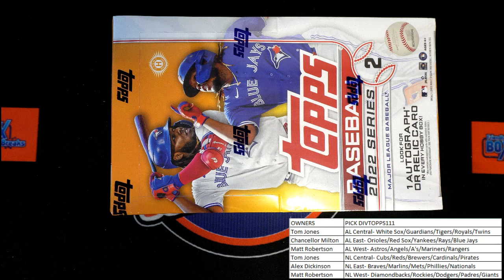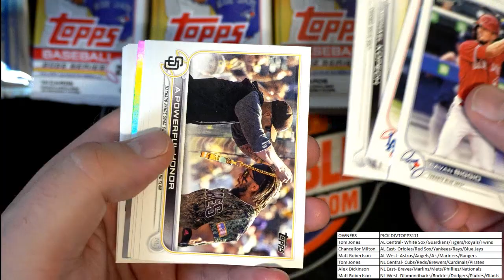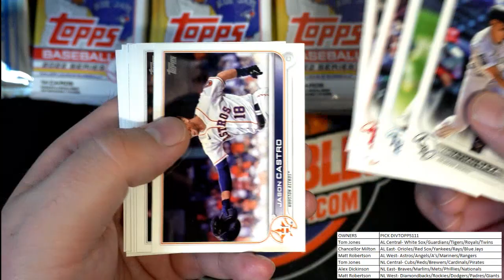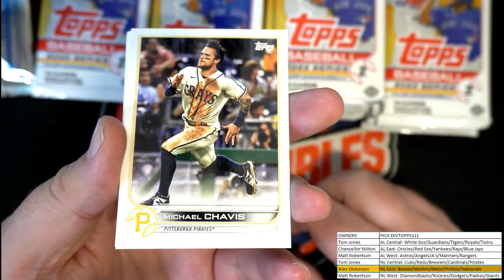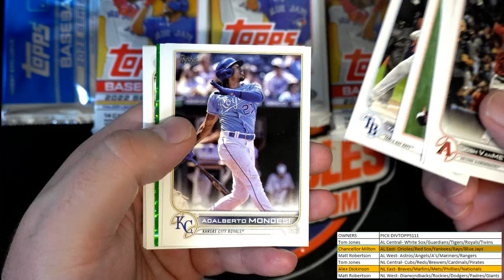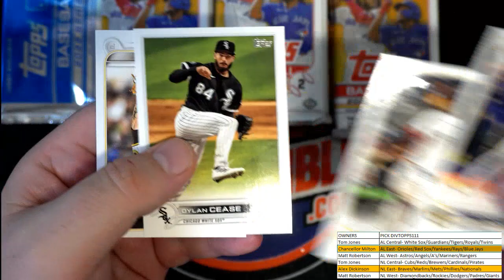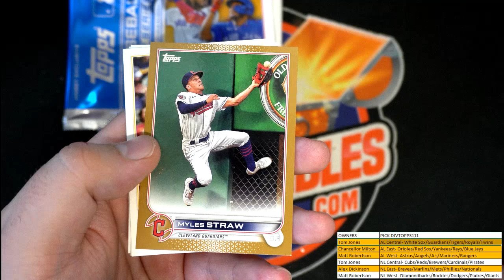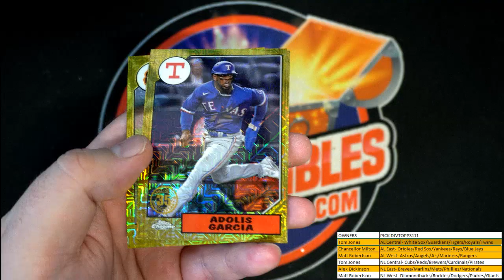2022 Topps Series 2 Baseball HOBBY Box ID PICKDIVTOPPS111